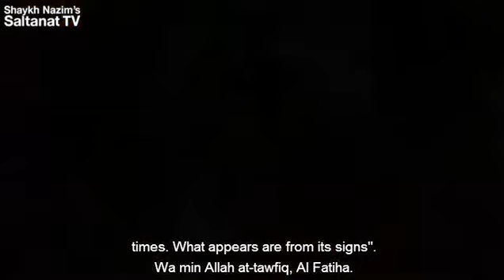Innahu Hamidum Majid Shaykh Nazim Haqqani